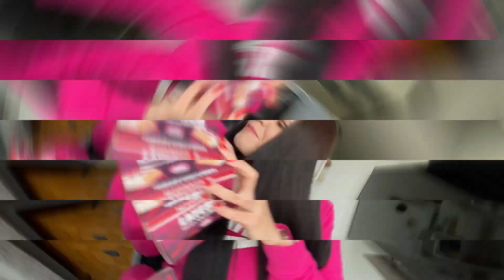MYPROTEIN izkušnja / Taste test in izkušnje l Ninas Space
MY protein - so izdelki dobri? Vredni nakupa? Moj taste test pred kamero. :)

Iskreno o. vsem. :)

Pridržujem si pravice do lastnih videov!
Video ni sponzoriran.

Musician:IKSONMUSIC